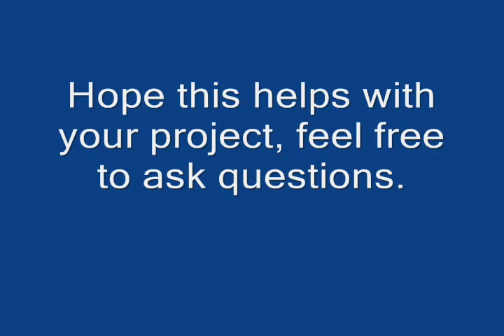Inflatable Boat Trailer (Made From a PWC trailer)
I have a 12.5' Inflatable Boat I needed a trailer for.  I bought a cheap used Personal Water Craft trailer and converted it.  It was about $450 for the whole project, including the used trailer!